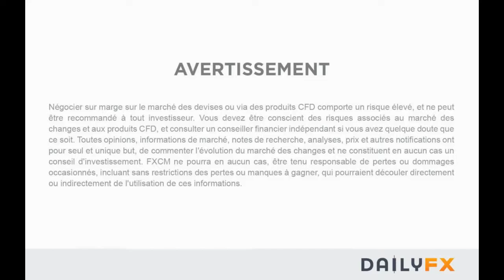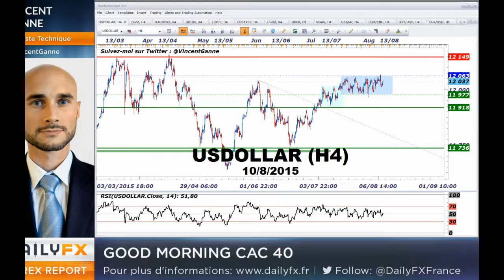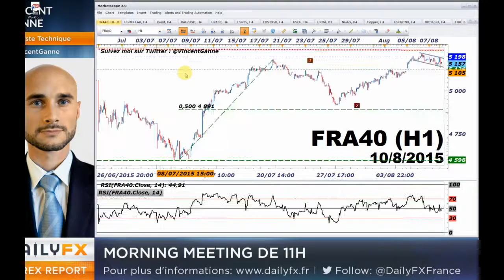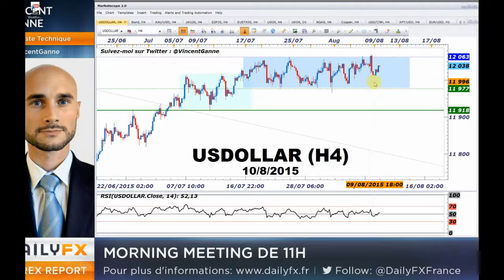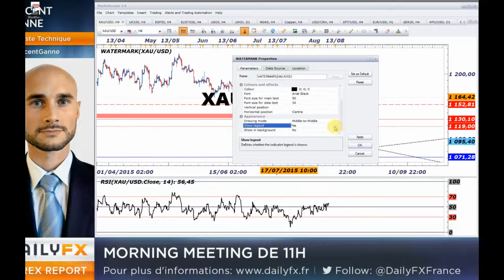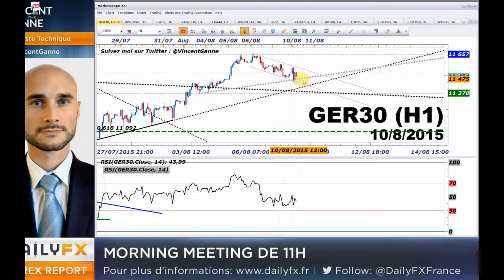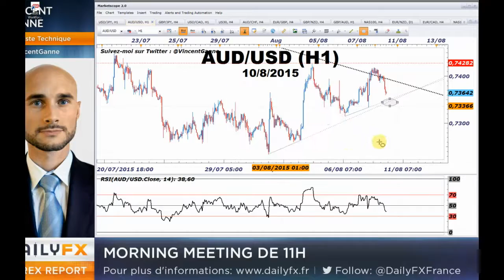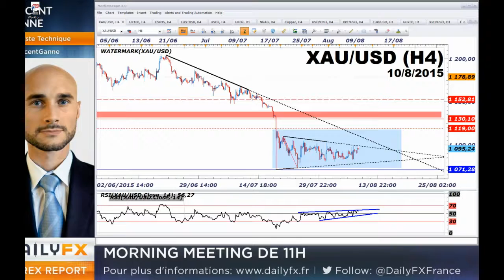Once d'or : risque baissier intacte